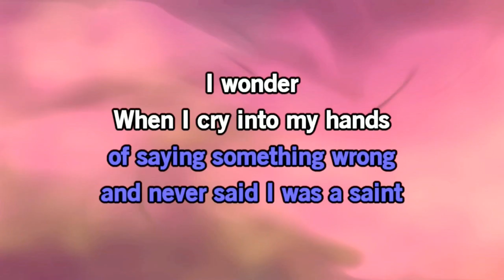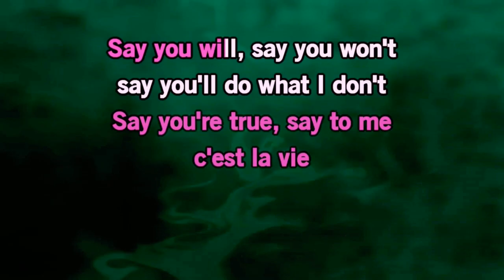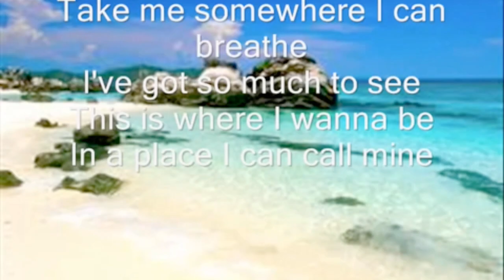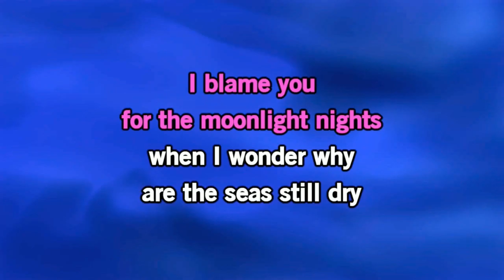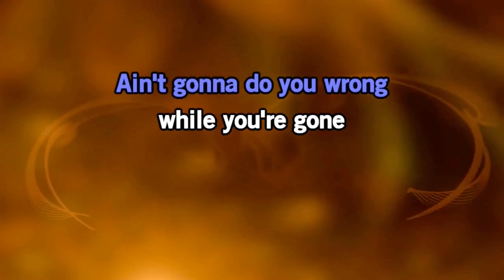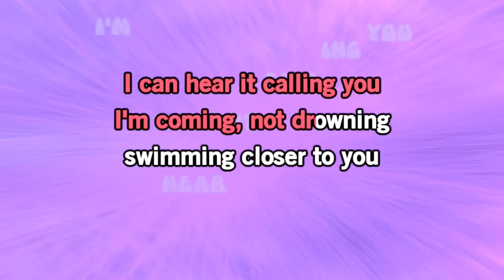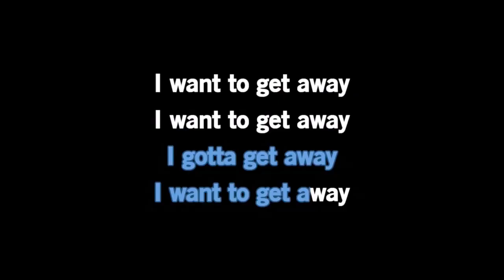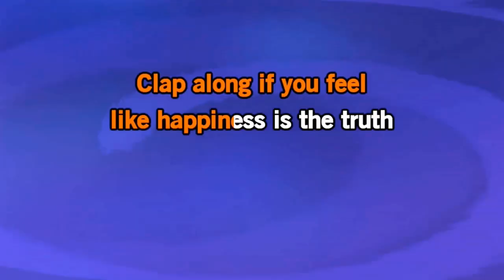DJ Spiller - Groovejet (If This Ain't Love) feat. Sophie Ellis-Bextor (Official Video)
"Groovejet (If This Ain't Love)" is a song by Italian electronic music producer Spiller featuring vocals from British singer-songwriter Sophie Ellis-Bextor. Various versions of the single were later featured on the German reissue and some UK editions of Ellis-Bextor's debut solo album, Read My Lips.